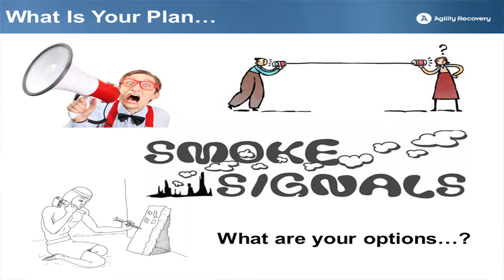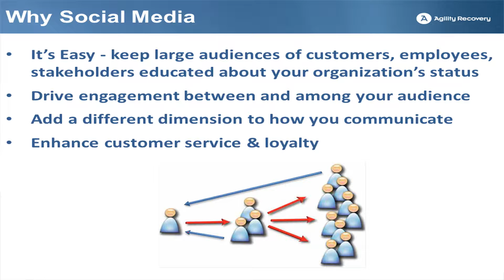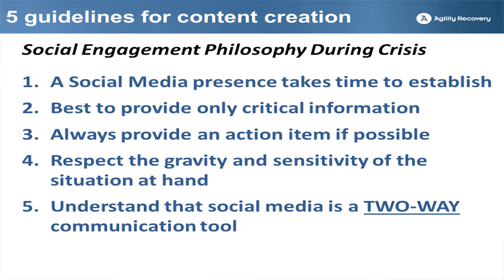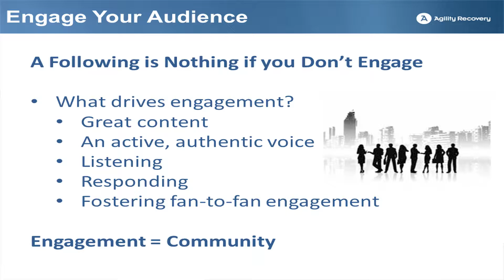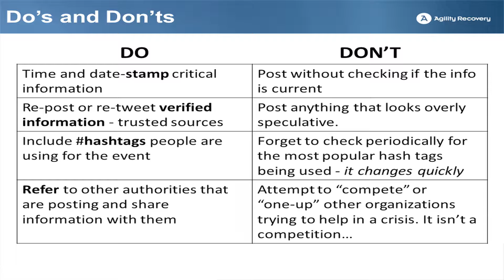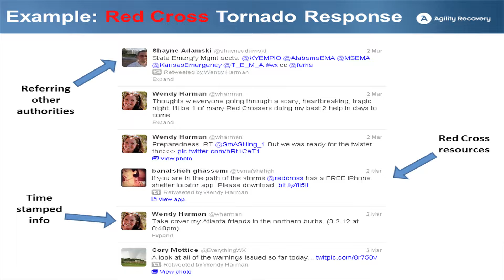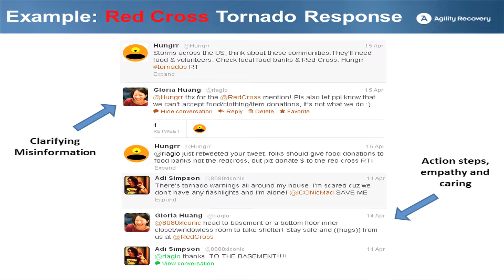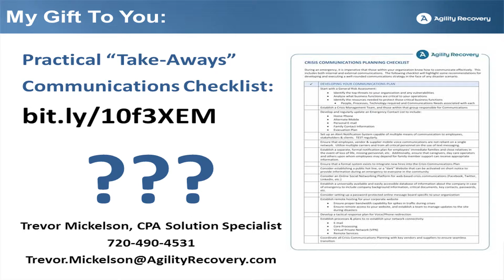Trevor Mickelson 2nd Business Protection Summit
Change is constant in the 21st century. Now, more than ever, businesses face an increasing array of complex disruptions. Events such as communication and technological breakdowns, natural disasters, security breaches, human resource changes, and changing policies and procedures can threaten the success of any organization. The Small Business Development Center presents an opportunity for local business owners and managers to learn how to make sure they are prepared. The event was held on Friday, November 7th, 2015.